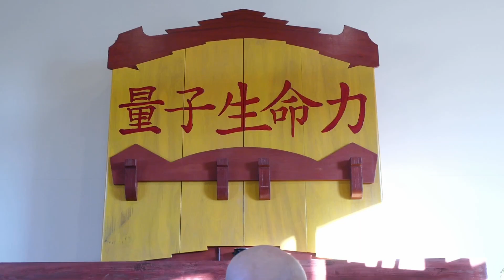DAIMOKU Essentials - part 36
Enter each day with amazement, appreciation, and compassion. Today is another day to observe the vicissitudes of human samsaric attachments.
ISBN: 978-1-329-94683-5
How to use this study resource :